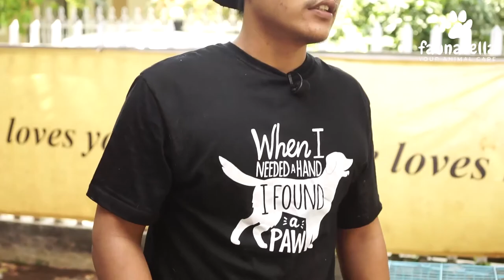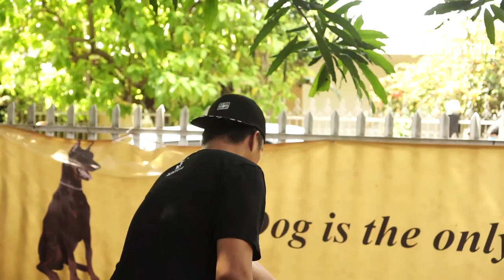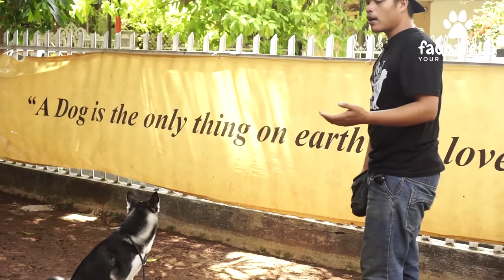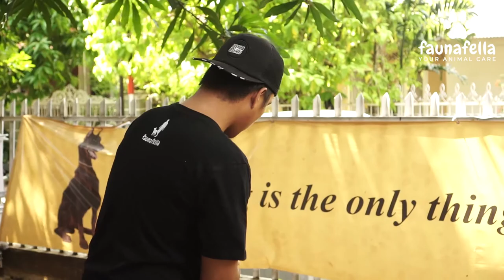Cara Melatih Anjing Husky